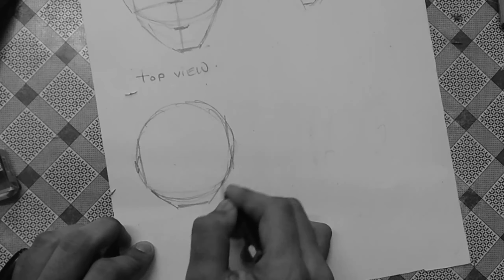FACE DRAWING & QUICK SKETCHING | BY LOOMIS METHOD | LIFE IN ART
Face drawing and quick sketching with this method

Video divided in 3 parts

Audio track - MARC FROM PARIS
Sound provider :- quantum sound

You want to order portrait , any artwork please serch me on google RUTURAJ TAMBEKAR

Quickly Draw Heads with the Loomis Method